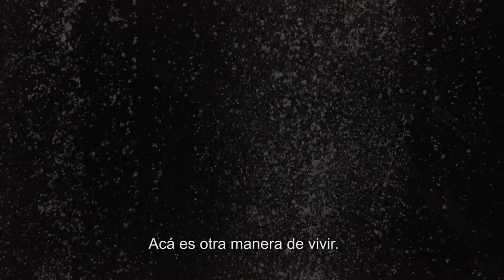EL CIELO DE UN ARRIERO